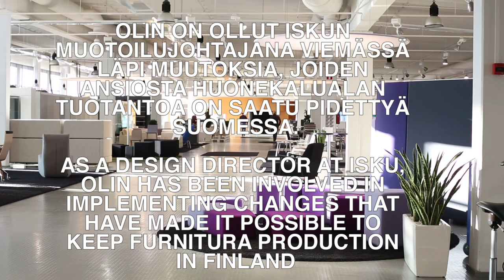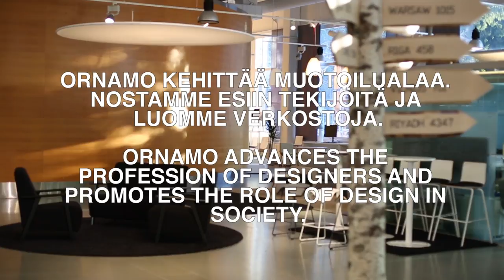Candidate for the Ornamo Award 2017 - Antti Olin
The Ornamo Award is a highly valued recognition of current design and industrial art.